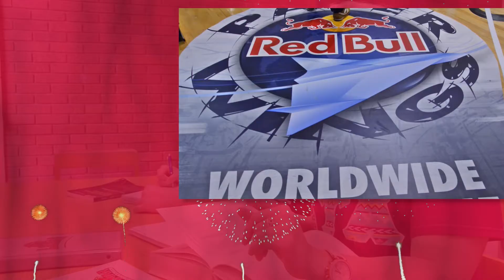Happy New Year from LU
Lamar University wishes a safe and Happy New Year to all of our students, faculty, staff, alumni and friends!